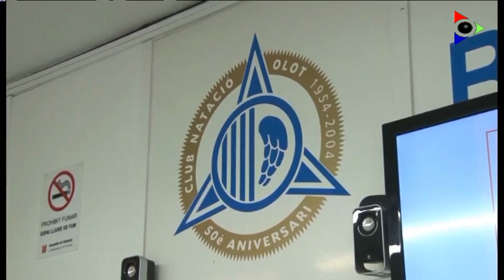El Club Natació Olot, a punt per la segona fase d'obres